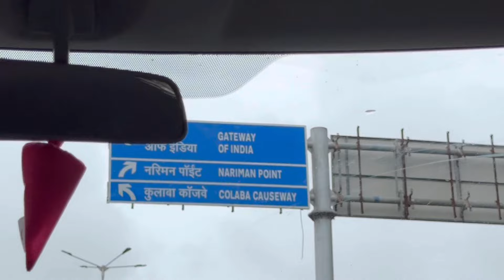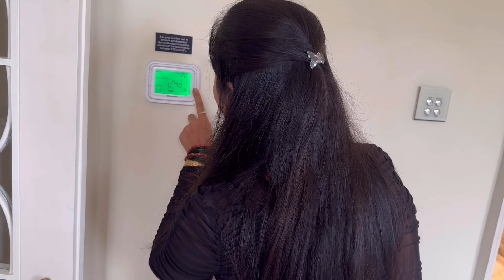Taj Hotel Vlog | Jidnyasa Vilas Patil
en15
copyrightfreemusicupbeat copyrightfreemusicupb eathiphop#copyrightfreemusicupbeattravel#copyrigh
tfreemusicupbeatcorporate#copyrightfreemusicupbe
athappy#copyrightfreemusicchillhiphop#copyrightfre
emusicchillbeats#copyrightfreemusicchillaesthetic#c
opyrightfreemusicchillgaming